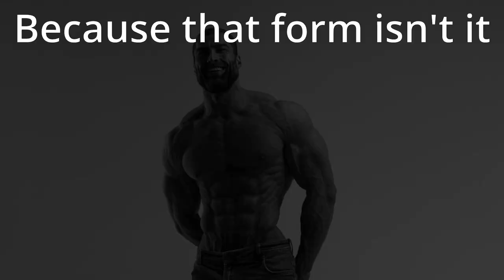Adonis- "How To Pick Up A Big Booty Gym Girl"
Similar to zyzz videos